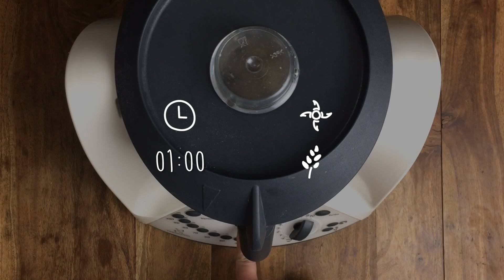Thermomix Pot Pie Pizza (Pizza Bocabajo)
Esta Pizza originalmente creada por un restaurante de Chicago llamado "Chicago Pizza and Oven Grinder Co." es una divertida y deliciosa variación de la pizza tradicional. Le puedes poner literalmente lo que quieras, hasta variantes con Mac'n'Cheese se han visto y seguro que están deliciosas.Hoy sin embargo nos hemos decantado por hacerla con queso, queso y más queso!!!

Para hacer cuatro de esta deliciosa Thermomix Pot Pie Pizza necesitarás:

250g Agua
1 Cucharada de azúcar
10g Levadura seca o “de Panadero” (puedes usar también levadura fresca)
420g Harina de fuerza
Sal al gusto
Tomate frito
Una pizca de orégano, albahaca y ajo en polvo
Queso (nosotros le hemos puesto raclette, cheddar y queso azul)